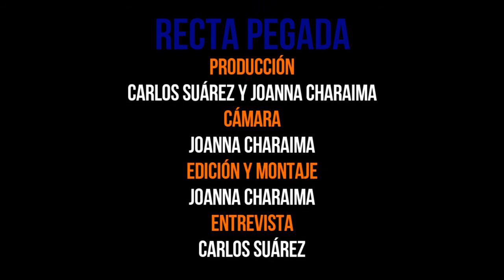Dioner Navarro / Entrevista desde el Rogers Centre